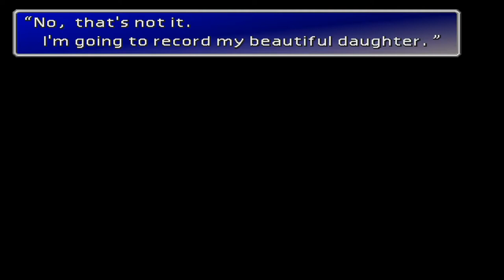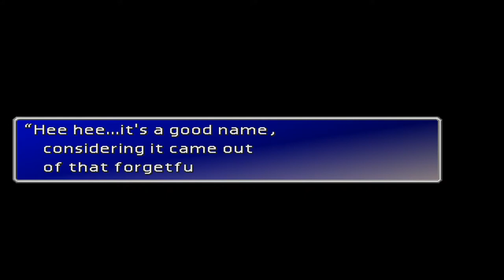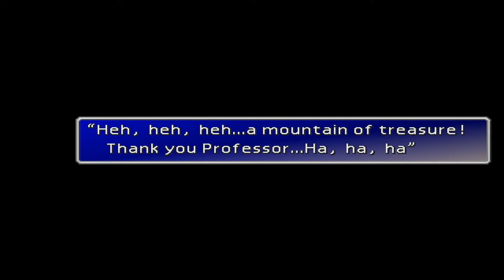Final Fantasy 7 - Episode 42 - Icy Wastes